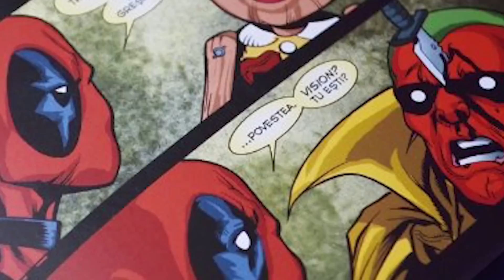Top 10 Dumbest Deadpool Moments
Top 10 Dumbest Deadpool Moments. Back at it again with another Merc with a mouth list! This time we take a look at some of the dumbest - though still funny - moments.

Channel Producer:
Landon: